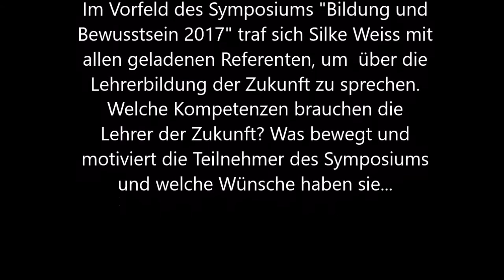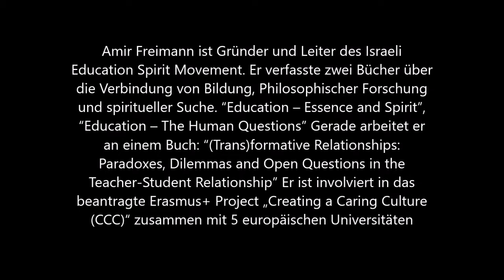Symposium Bildung und Bewusstsein Interview mit Amir Freimann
Im Vorfeld des Symposiums "Bildung und
Bewusstsein 2017" traf sich Silke Weiss mit
allen geladenen Referenten, um  über die
Lehrerbildung der Zukunft zu sprechen.
Welche Kompetenzen brauchen die
Lehrer der Zukunft? Was bewegt und
motiviert die Teilnehmer des Symposiums
und welche Wünsche haben sie...

Amir Freimann
(Israel), The Teachers Path – Lehrer sein als spiritueller Weg, wachsen in das höchste menschliches Potenzial
 ^^Amir Freimann ist Gründer und Leiter des Israeli Education Spirit Movement. Er verfasste zwei Bücher über die Verbindung von Bildung, Philosophischer Forschung und spiritueller Suche. “Education – Essence and Spirit”, “Education – The Human Questions” Gerade arbeitet er an einem Buch: “(Trans)formative Relationships: Paradoxes, Dilemmas and Open Questions in the Teacher-Student Relationship” Er ist involviert in das beantragte Erasmus+ Project „Creating a Caring Culture (CCC)“ zusammen mit 5 europäischen Universitäten (Für Übersetzung ist gesorgt)
Lehrerbildung der Zukunft! Das Symposium vom 8. bis 11. Juni erforscht dies nicht nur, es findet auch praktische Bildung für Lehrer statt.
Du willst eine Schule mit verändern oder gründen? Oder bist Du Bildungserforscher*in?
Dann bist du hier genau richtig: Das „Symposium für Bildung & Bewusstsein“ mit Forscherin Silke Weiss & Team Lernkulturzeit lädt in die Zukunftswerkstatt Schloss Tempelhof ein.

Top Referenten aus verschiedenen Bildungsbereichen & Schulmodellen sind dabei! *** gern weitersagen ***